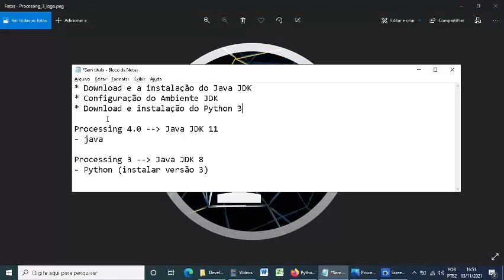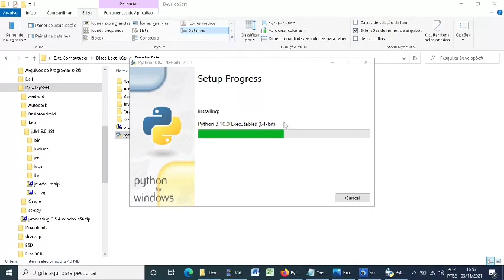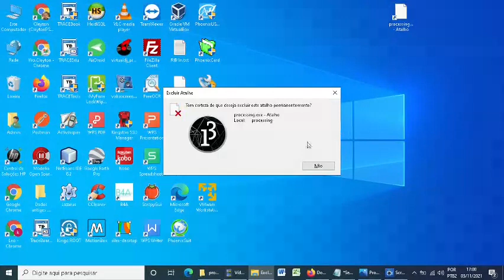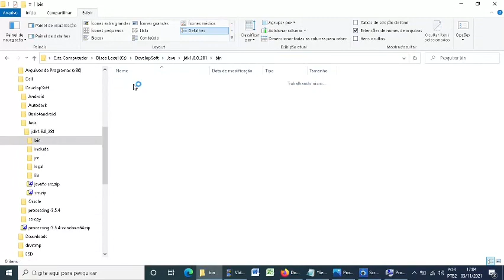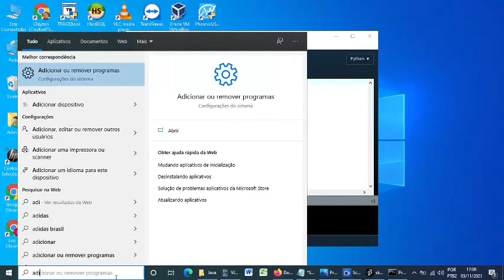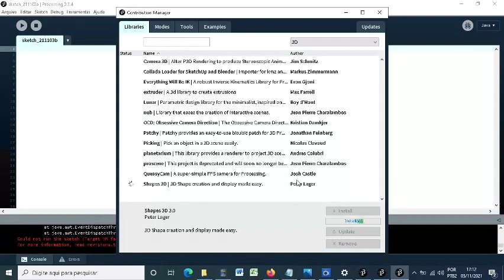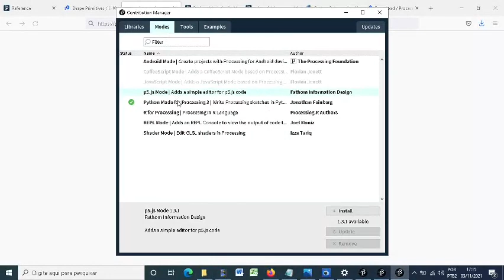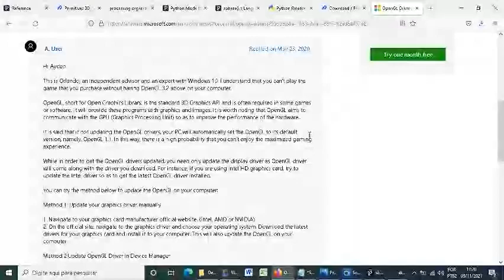Problema com Renderização 3D no Processing com Windows 10 - Solução parte 1